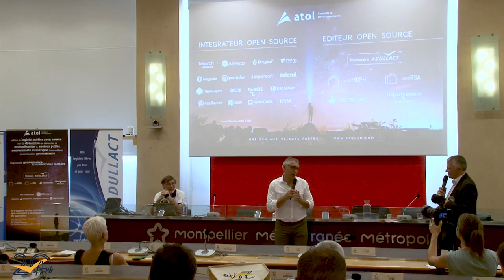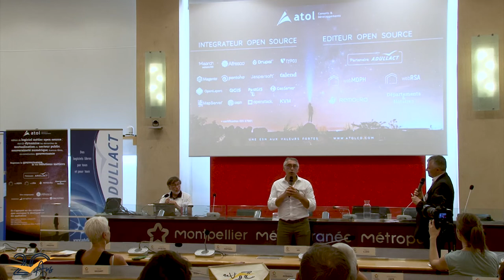Présentation ATOL CD aux 20 ans de l'ADULLACT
La société ATOL CD présente son activité lors des 20 ans de l'ADULLACT.